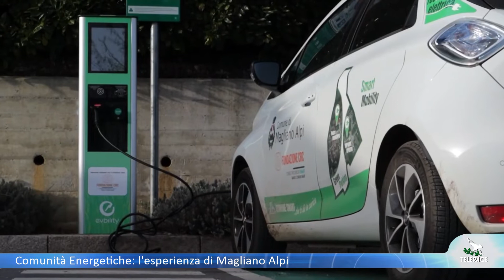Comunità Energetiche: l'esperienza di Magliano Alpi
MAGLIANO ALPI - Il tema dei rincari energetici pone l'accento sull'opportunità di produrre energia pulita con benefici che possano ricadere sull'intera popolazione. L'esempio è quello delle comunità energetiche, molte delle quali sono nella fase di studio in Italia. Oggi vi proponiamo l'esperienza del comune di Magliano Alpi, in provincia di Cuneo, dove è decollato un progetto pilota.